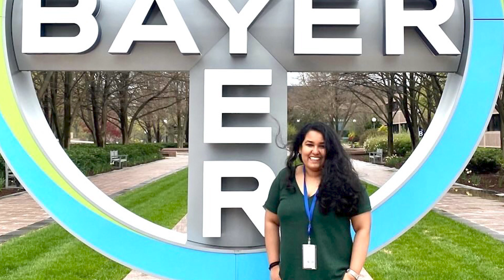Amazon, Bayer, and Zipline: Anjana Manoj's Purdue MEM Industry Co-Op Experience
Purdue University Master of Engineering Management (MEM) alumna Anjana Manoj shares her industry co-op experience with Amazon, Bayer, and Zipline. Anjana is now a Manufacturing Program Manager at Zipline!

Purdue University's Master of Engineering Management program prepares students to meet the ever-growing industry demand for engineers equipped with business backgrounds. Learn how you can prepare for a career as an industry technical leader through our flexible, on-campus graduate program that blends technical engineering coursework with foundational MBA management courses.